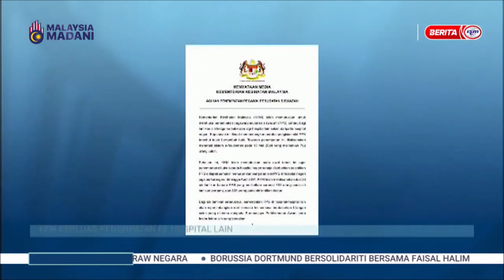22 MEI 2024 - BTH - PENEMPATAN PEGAWAI PERUBATAN SISWAZAH: KKM PERLUAS PENEMPATAN KE HOSPITAL LAIN